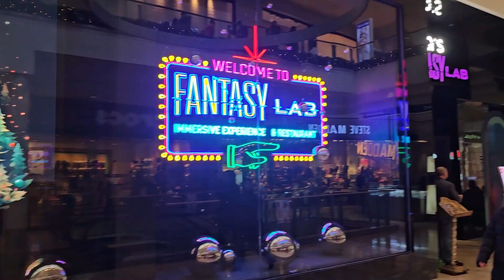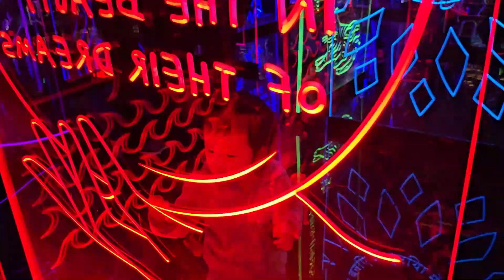Ep.39 Good Bye 2023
Hello 2024